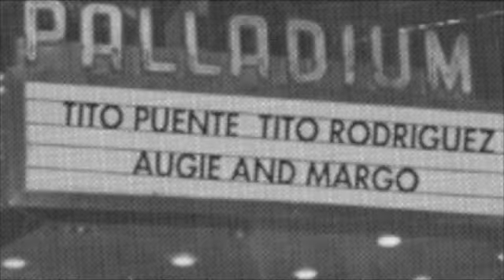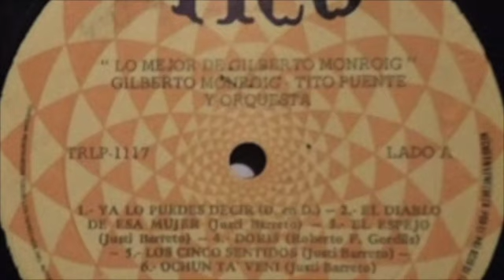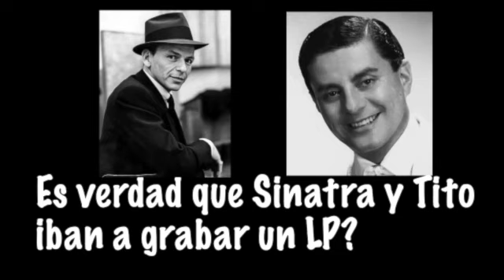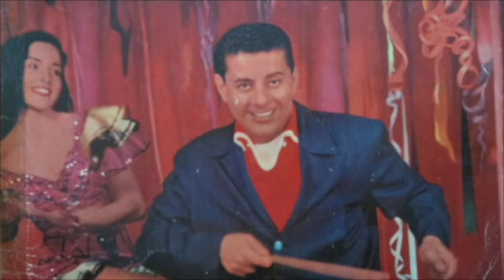El Aniversario 100 de Tito Puente "El Rey del Timbal"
Se cumplen 100 años del nacimiento de Tito Puente.

Joe Conzo, amigo y biógrafo del compositor de "Oye como va" y "Ran kan kan", nos cuenta detalles poco conocidos de su vida, su relación con Celia Cruz, La Lupe y Perez Prado y su amistad con Frank Sinatra y nos confirma que no solo fue "El Rey del Timbal" sino también uno de los genios más grandes de la música latina.